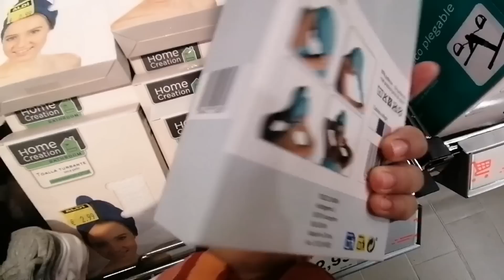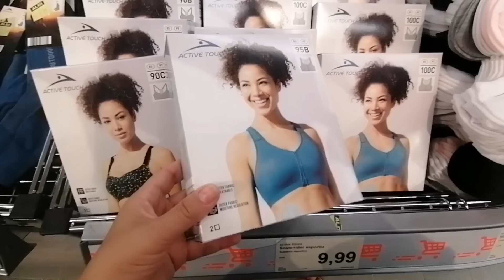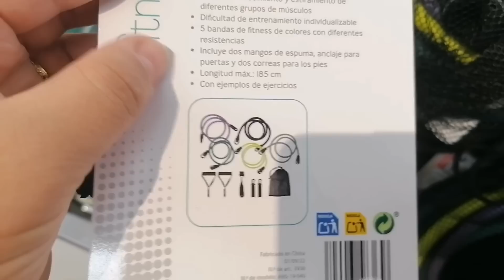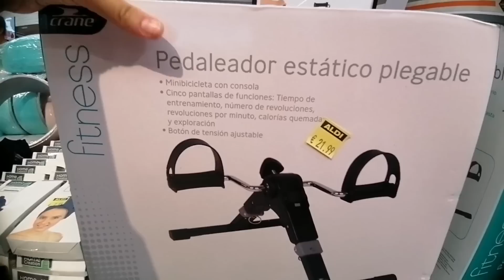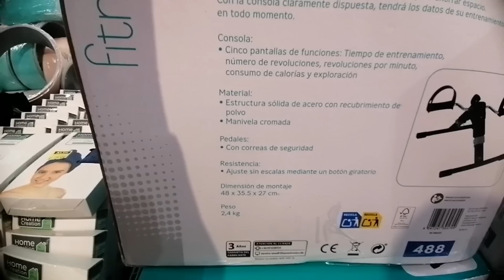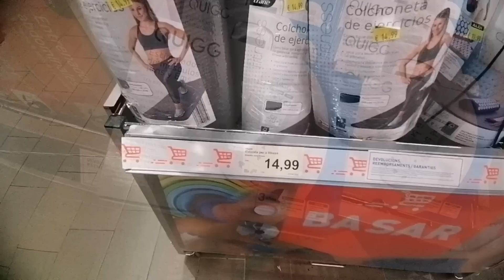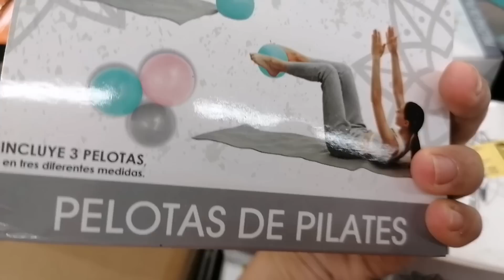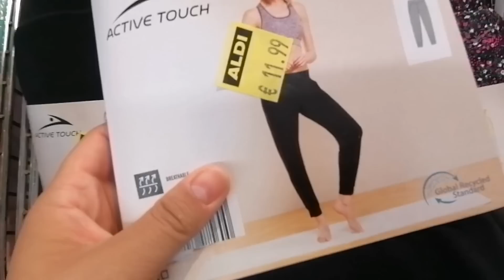ALDI BAZAR 🛒❤️ NOVEDADES DE LA SEMANA.